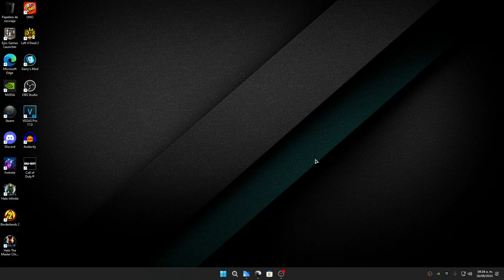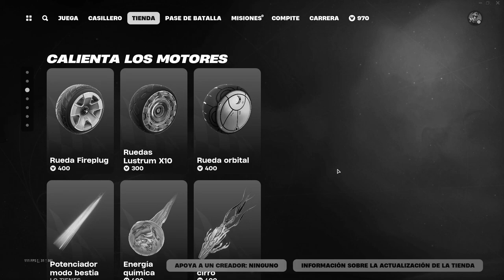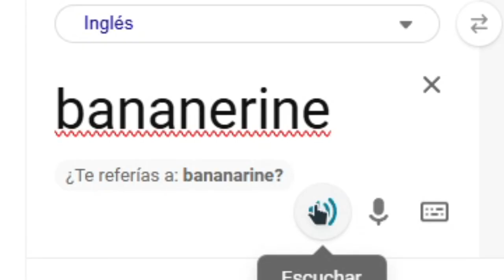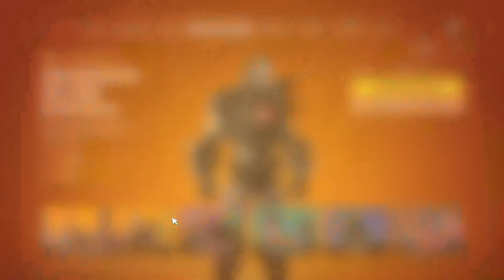-CHECANDO EL PASE DE BATALLA- TheTeddyXD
AQUI LES TREAIGO MI REACCION AL PASE DE BATALLA